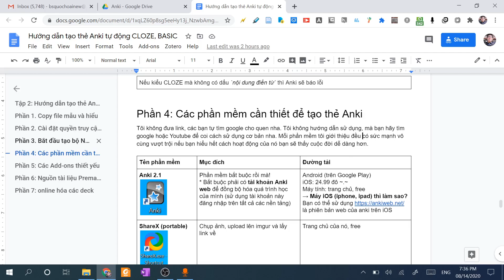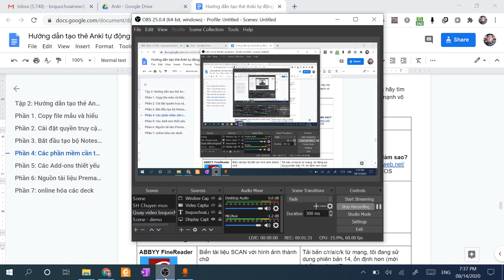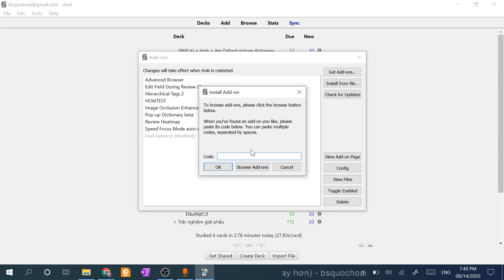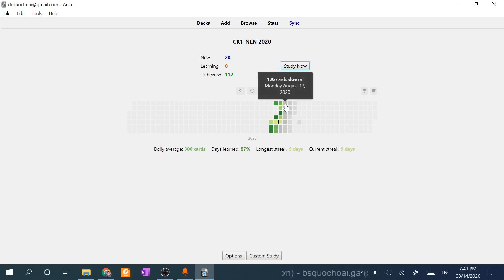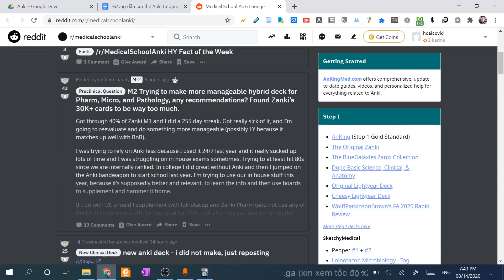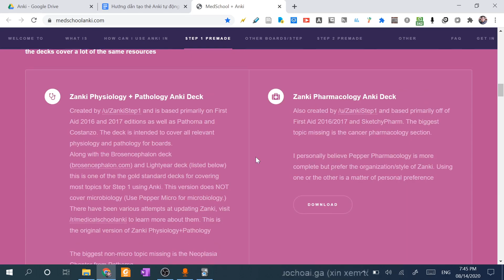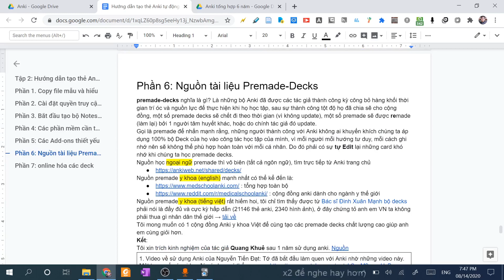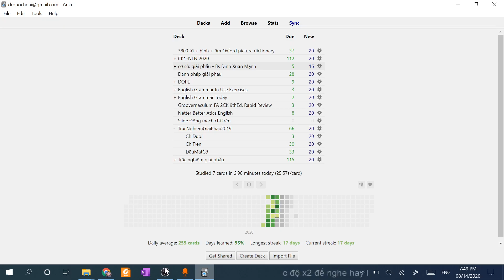Tập 3 Các vấn đề khác của Anki - Học ít nhớ lâu học y hiệu quả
Đây là loạt video về các mẹo sử dụng Anki của Bs. Hoài, những cách sử dụng Anki cơ bản bạn nên tìm hiểu trên Youtube hoặc Google. Đây là những mẹo cực kỳ hiệu quả để tôi và các bạn cùng học y lúc này.
Bạn có thể tham khảo chi tiết toàn bộ video trong playlist sau:
"Học ít nhớ lâu học y hiệu quả - Anki tips and tricks"
Link tải 2 loại Card để mình import vào Anki làm mẫu:
Phần mềm sử dụng: ShareX portable
Xin cám ơn. Tặng tôi 1 cốc cà phê:
Số tài khoản Viettinbank: 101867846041 , tên chủ tài khoản TRẦN QUỐC HOÀI
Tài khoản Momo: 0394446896